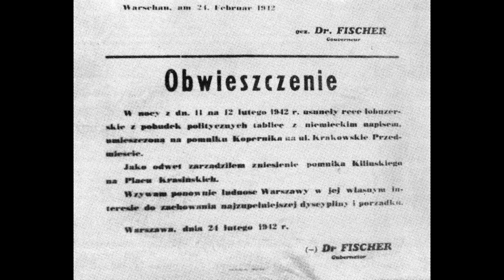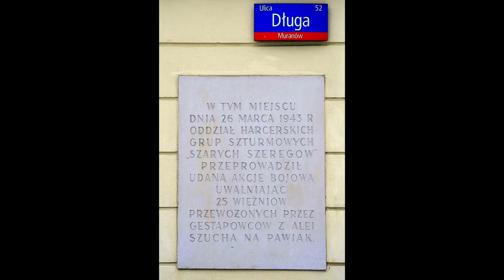Polskie Państwo Podziemne i Szare Szeregi (Klasy 4-6) + KONKURS!!!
Partnerem odcinka jest Oddziałowe Biuro Edukacji Narodowej IPN w Krakowie. Serdecznie dziękuję za wsparcie :)

Oto szczegóły konkursu:

1. Konkurs jest adresowany przede wszystkim do uczniów szkoły podstawowej oraz szkoły ponadpodstawowej. Ale jeśli starsi chcą spróbować...to chętnie przeczytam :)

2. Konkurs polega na przygotowaniu krótkiego opowiadania, którego bohaterami będą osoby prawdziwe związane z Armią Krajową, Szarymi Szeregami lub inną organizacją działającą w ramach Polskiego Państwa Podziemnego. Akcja powinna rozgrywać się na terenie okupowanej Polski w czasie II WŚ.

3. Praca powinna zostać napisana na dwie strony A4 na komputerze czcionką 12 i interlinią 1,5. Dopuszczam możliwość delikatnego przekroczenia limitu (ale bardzo delikatnego ;)) Oceniany będzie pomysł, wykonanie, poprawność językowa.

4. Proponuję następujące kategorie wiekowe:

Klasy 1-4
Klasy 5-8
Szkoła ponadpodstawowa

5. Gdyby się okazało, że nie będzie żadnej pracy z jakiejkolwiek kategorii to postaram się lekko zmodyfikować pozostałe :)

7. W tytule wiadomości proszę napisać "Konkurs - Youtube". Proszę napisać w pracy swoje imię, wiek i adres e-mail.

8. Termin oddania pracy to 19 czerwca 2020 roku, godz. 23.59 ;)

Źródła ilustracji: Wikimedia, Epodreczniki.pl
Autorem mapy o wojnie polsko-niemieckiej 1109 r. jest Karol Olejnik